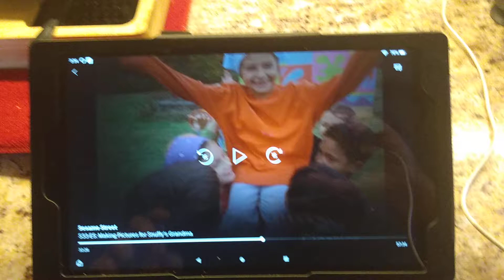Sesame Street Journey To Ernie Gate To The Circus